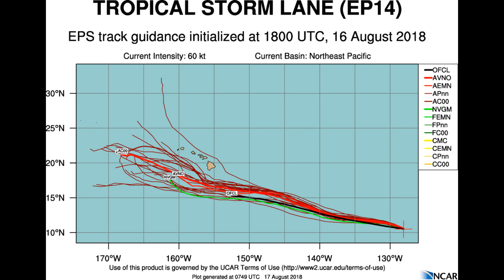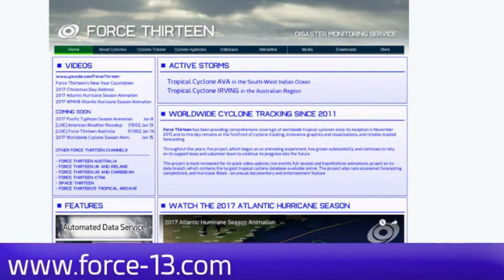Tropical Storm Lane upgraded to Hurricane status & deepening. August 17 Pacific Time 01:54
Whilst "Lane" has been upgraded to Hurricane status by the National Hurricane Centre and is to deepen, latest location of the system is,
11.3N 130.7,
Winds 70knots with
Central Pressure dropping and is 990MB